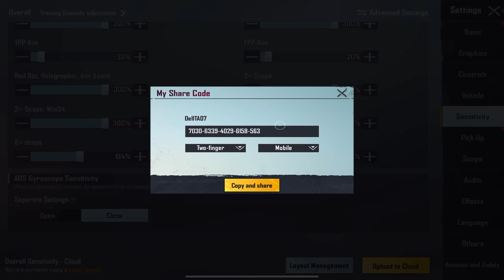iPad Pubg Gyroscope Sensitivity Setting 2022 ✅✅ iPad Sensitivity Code + Control Code || iPad Pro M1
iPad Pubg Gyroscope Sensitivity Setting 2022
iPad Sensitivity Code & Control Code
iPad Pro M1 Pubg Handcam
36 Kills Gamplay
Pubg Mobile
iPad Pro Pubg Sensitivity
Solo vs Squad 33 Kills
Control code
Gyroscope sensitivity
Pubg Mobile
Pubg Mobile Sensitivity Setting
iPad pro pubg gameplay
Aimbot
Sensitivity
Gyroscope
Ipad pro m1 2021 Pubg
iPad pro m1 sensitivity
iPad pro m1 unboxing
Sensitivity no recoil
Ipad sensitivity no recoil
No recoil pubg sensitivity
Best sensitivity for pubg mobile
Best sensitivity for ipad pubg mobile
2021 sensitivity for pubg mobile
Gyroscope Sensitivity
Sensitivity no recoil Pubg mobile
All IPAd sensitivity
Sensitivity for all IOS device
Sensitivity for all device
Sensitivity for all IPad
2021 new sensitivity

Device              : iPad Pro 2020 M1 11 Inch
Recoder           : IOS Recorder
Editing app      : VN & Keynote
Headphone     : FENTECH , VALOR MH86